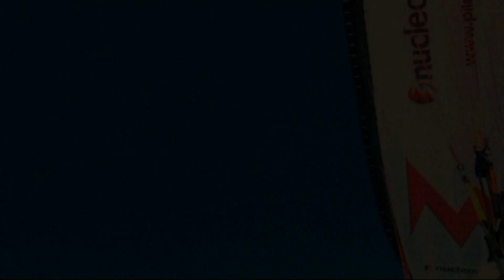Fragment trasy doliną Wieprza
Fragment trasy ppg ze Sławkiem i Ernim